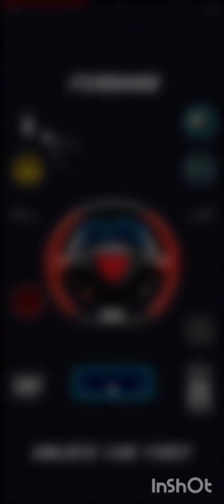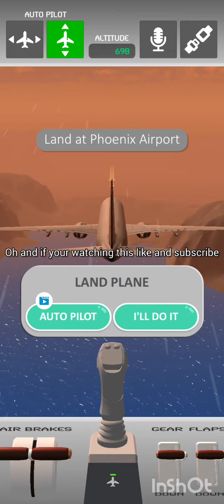Playing pilot life